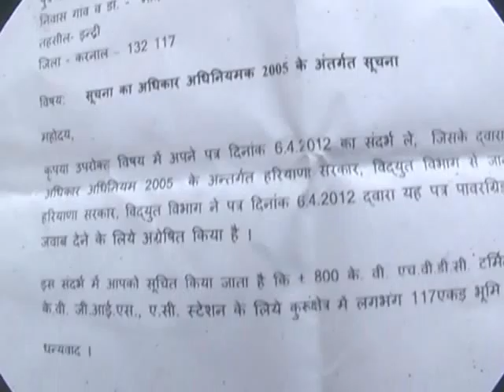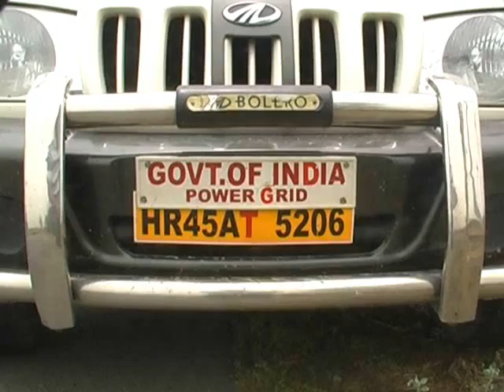shot indri pawar grid 1